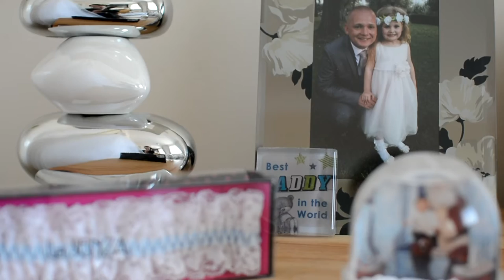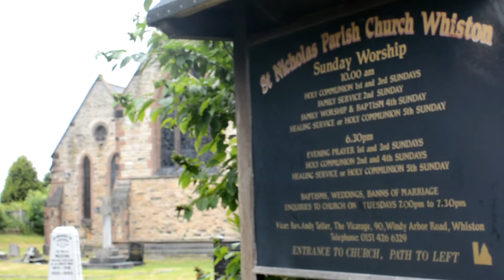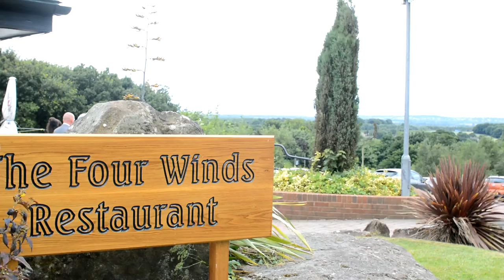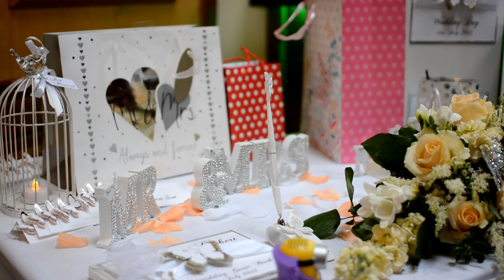The Wedding of Danielle & Robert 2015 HD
Wedding ceremony performed at St Nicholas Church Whiston with reception held at Blundells Hill Golf Club on 11th July 2015.

Filmed & edited by Terry Gray of Magic Tree Films.